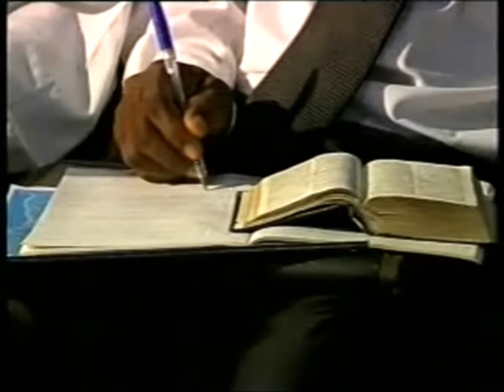ENDURING RACE TO THE END 02 2 - PAS. W.F. KUMUYI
344823#

1)The principle of Achievement and Productivity By Pastor W.F. Kumuyi

2) Also this books : Discipleship Class and Converts Class Series By Pastor W.F. Kumuyi

3) Building the Body booklets